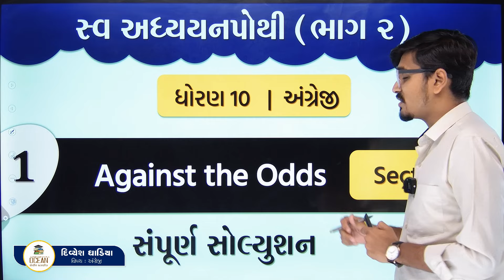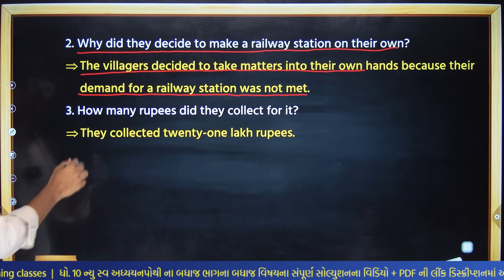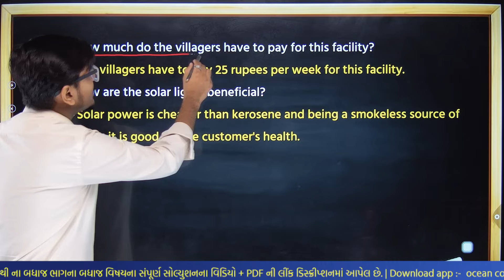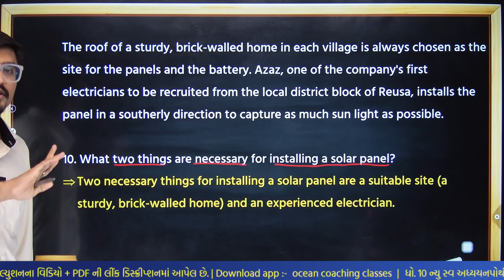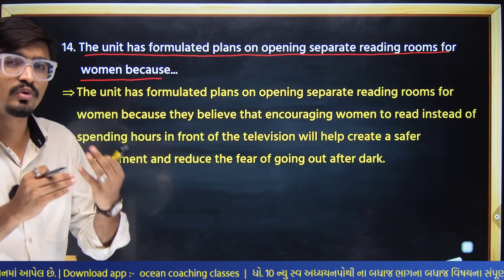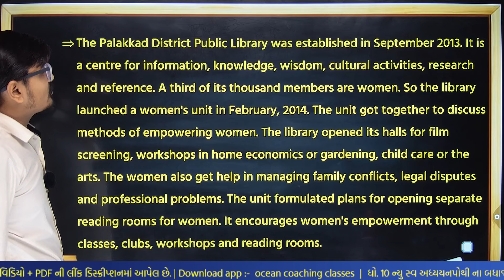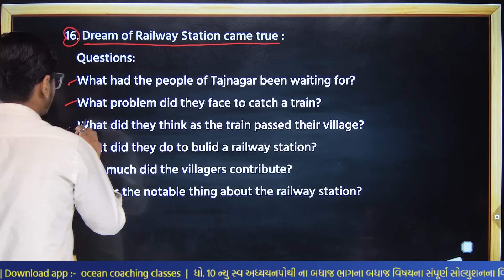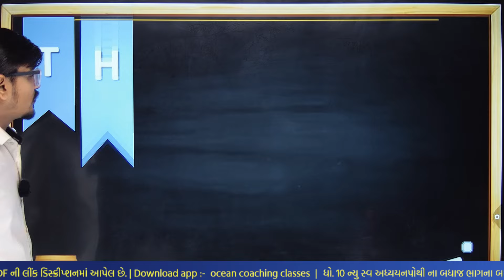std 10 english swadhyay pothi unit 1 | dhoran 10 angreji ch 1 section A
std 10 english swadhyay pothi unit 1 vibhag A,
swadhyay pothi dhoran 10 angreji,
std 10 swadhyay pothi bhag 2 angreji unit 1 Part A,
dhoran 10 english unit 1 vibhag A swadhyay pothi,
swadhyay pothi dhoran 10 english unit 1 vibhag A solution,
std 10 english swadhyay pothi solution unit 1,
std 10 english swadhya pothi,
dhoran 10 angreji swadhyay pothi paath 1,
angreji swadhyay pothi dhoran 10,
dhoran 10 swadhyay pothi angreji,
ધોરણ 10 અંગ્રેજી સ્વાધ્યાયપોથી પાઠ 1 વિભાગ A
dhoran 10 angreji swadhyay pothi paath pahla
ધોરણ 10 અંગ્રેજી યુનિટ 1 against the odd વિભાગ A સ્વાધ્યાયપોથી
std 10 english sem 1 ch 1 swadhyay pothi
std 10 english sem 1 chapter 1 Part 2 swadhyay pothi
dhoran 10 english sem 1 chapter 1 swadhyay pothi
std 10 english chapter 1 part 2 swadhyay pothi
અંગ્રેજી સ્વ અધ્યયન પોથી ધોરણ 10
dhoran 10 english swadhyay pothi part 2
english swadhyay pothi dhoran 10 part 2
std 10 swadhyay pothi english
ધોરણ 10 અંગ્રેજી સ્વ અધ્યયન પોથી પાઠ 1